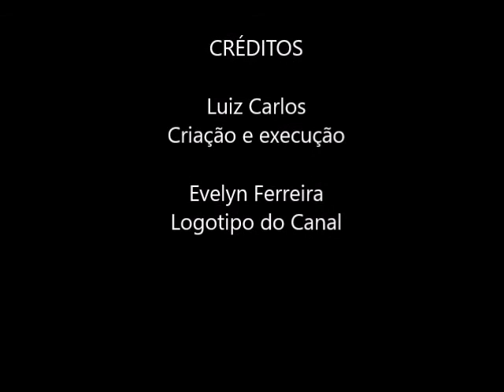COMO FAZER UM CABRESTO E ACHAR A ALMA NA VARA DE PESCA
Aprenda como se acha a alma de uma vara pesca e também como se faz o cabresto na ponta da mesma!  Obrigado por nos ajudar!

Pipa combate
Coisas de pesca
Quando você estiver pescando entre amigos lembre de comentar do nosso canal!